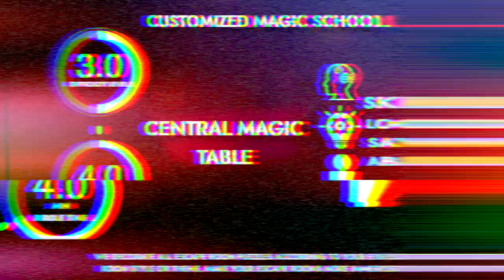Magic Table. Customized escape room puzzle, Escape room gadget.